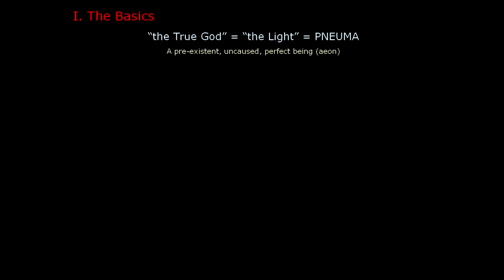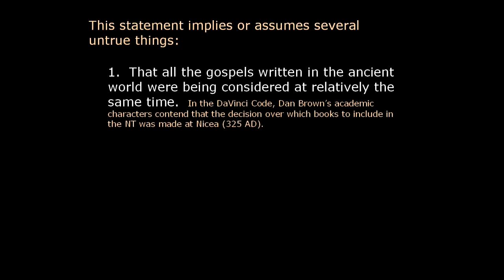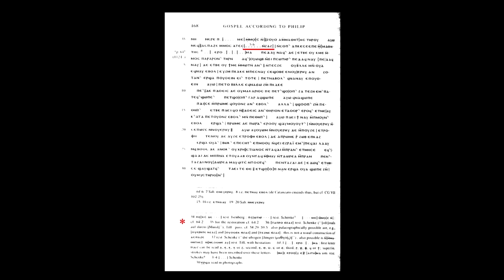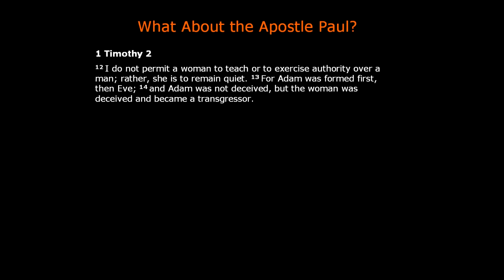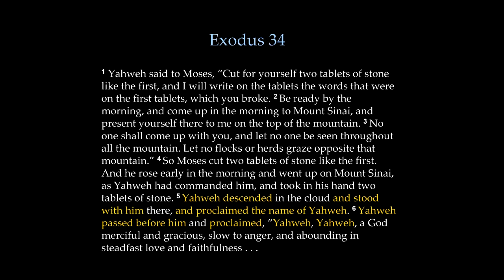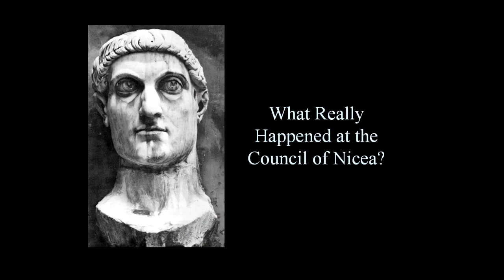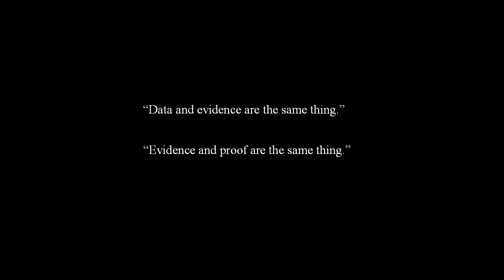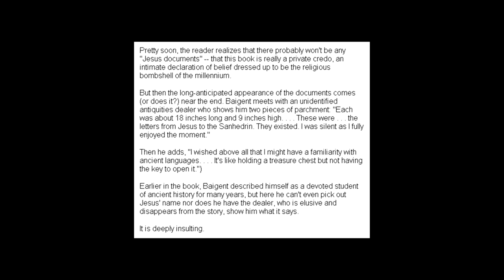Michael Heiser - Gnosticism and Early Christianity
A lecture on Gnosticism and Christianity by Michael Heiser.

St. Michael's Ministry of Gnosis serves as a sanctuary for literature, religion, scientific research, history, gnosis, and art. Our main practice is the collection and application of knowledge.

Official Telegram Channel for St. Michael's Ministry of Gnosis The uploaded content, opinions, and views expressed here do not reflect the opinions or views of St. Michael's Ministry of Gnosis.

The Ministry of Gnosis Open Forum Telegram Channel serves as a platform for content sharing and civil discourse.

Therefore, no breach of privacy or copyright has been committed. This material is being made available within this transformative or derivative work for the purpose of education, commentary and criticism are being distributed without profit, and is believed to be "fair use" in accordance with Title 17 U.S.C. Section 107